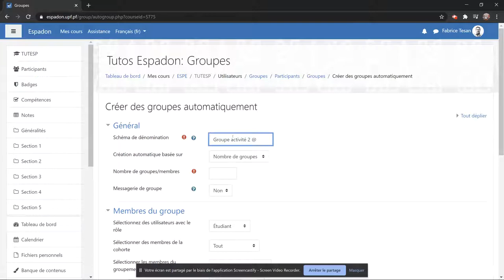Groupes créer un groupement automatiquement